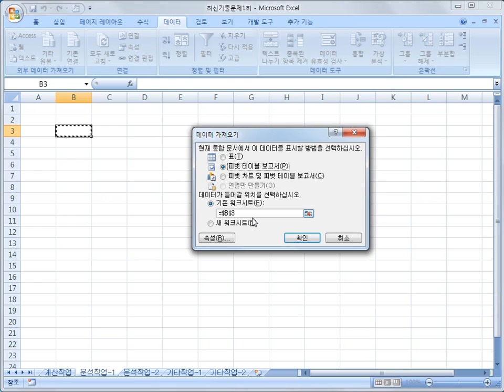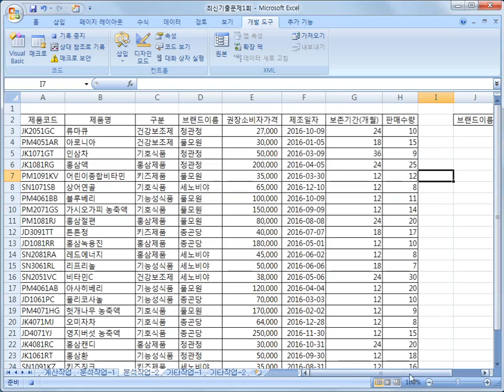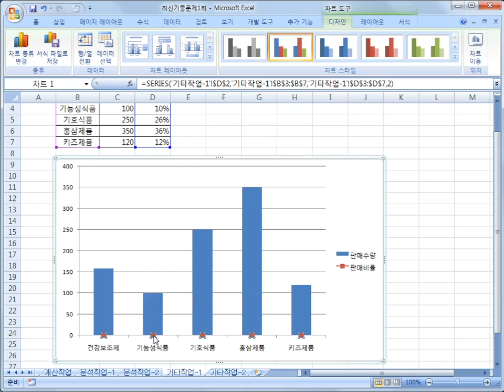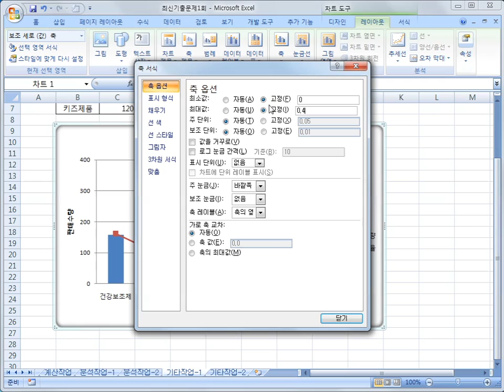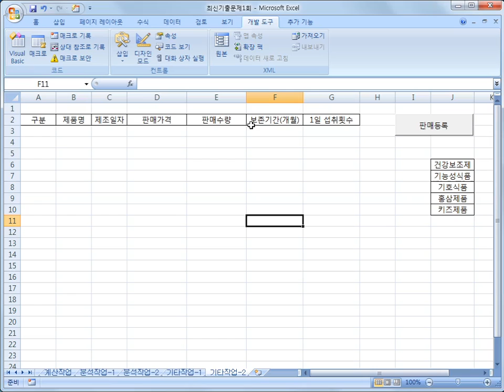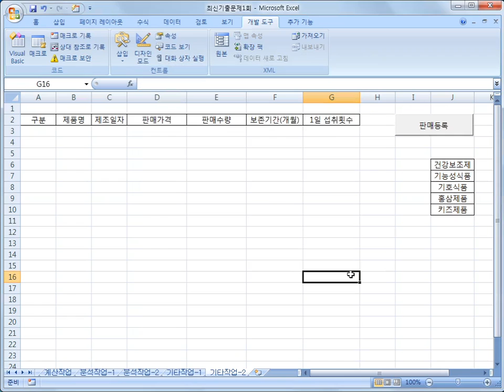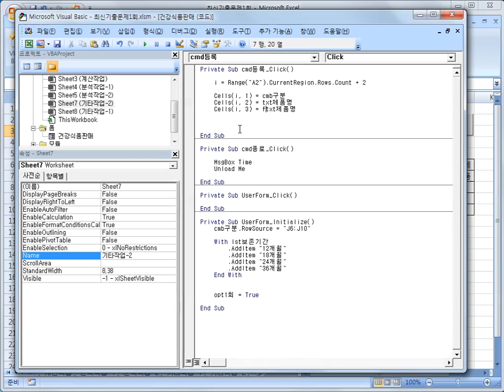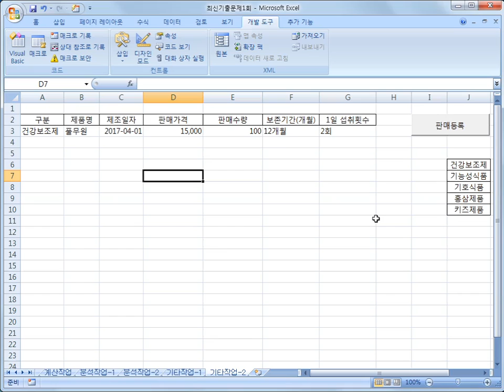[스프레드시트] 1회-2